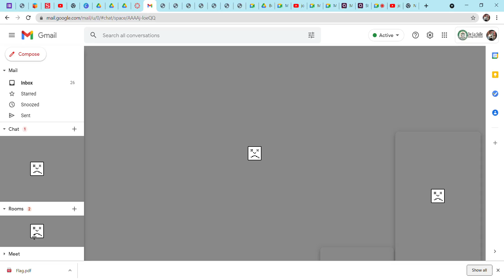What is going on with my gmail???(i fiexd at the end)